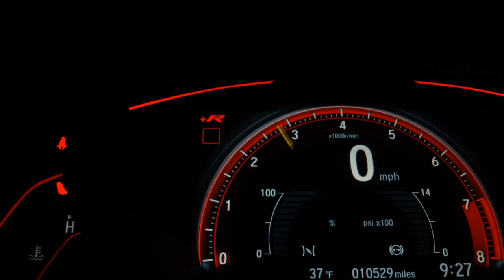CHEVROLET S10 - 2014 - Araraquara/SP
BANCOS EM COURO, BAIXO KM

Qualidade em veículos multimarcas seminovos!

Dados do Veículo
Veículo: CHEVROLET / S10 2.4 LTZ 4X2 CD 8V
Ano: 2013/2014
Combustível: FLEX
Portas: 4 PORTAS
Câmbio: Manual
Cor: BRANCA
KM: 78.700

✅ Alarme
✅ Ar Condicionado
✅ Ar Quente
✅ Desembaçador Traseiro
✅ Direção Hidráulica
✅ Rádio
✅ Rádio e MP3
✅ Retrovisores Elétricos
✅ Travas Elétricas
✅ Vidros Elétricos
✅ Kit Multimídia
✅ Trio Elétrico
✅ Farol de Neblina
✅ Bluetooth
✅ Porta Copos
✅ Estribo
✅ Protetor de Cárter
✅ Rádio USB
✅ Retrovisor Retrátil